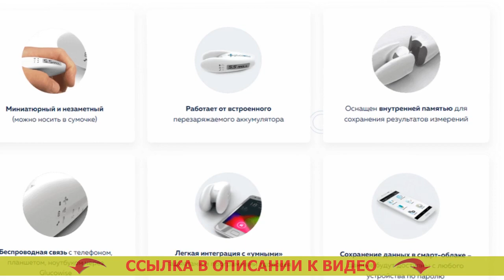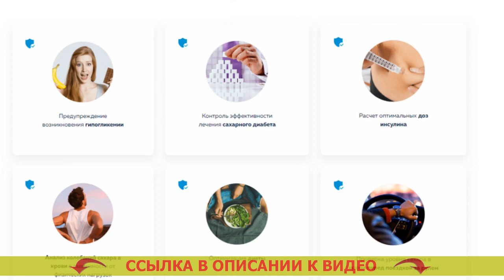🌡 Принцип измерения сахара в крови ⚫ Глюкометр цена 💣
🚀 GLUCOWISE - НЕИНВАЗИВНЫЙ ГЛЮКОМЕТР! МЕРЯЕТ УРОВЕНЬ САХАРА В ЧЕЛОВЕЧЕСКОЙ КРОВИ БЕЗ ПРОКАЛЫВАНИЯ КОЖИ ЧЕЛОВЕКА!

- Рекомендуется диабетикам и здоровым людям.
= Самоконтроль за уровнем сахара без боли.
= Большая точность замера.
= Возможность сберечь на тест-полосках (они не потребуются).
= Модернизированное поколение лечебных устройств.

Чем чаще вы будете замеривать степень глюкозы в крови, тем больше станете знать о своем здоровье.
По врачей, в нашем мире, где сахарный диабет является наиболее частой болезнью, глюкометр, в такой же степени как тонометр (прибор для измерения кровяного давления), обязан находится в каждой квартире.

Glucowise – первый глюкометр, мерящий уровень сахара в крови без боли.
В противоположность традиционных глюкометров, Glucowise мерит уровень сахара в крови человека через кожу человека, не повреждая ее. Лучший глюкометр для домашнего. Для замера достаточно разместить прибор промеж большим и указательным пальцами или на мочке уха. Лучшие глюкометры 2023 года. Агрегат подает маломощные волны, которые проходят через ткани и размещенные там сосуды. Глюкометр цена качество. Приёмник, улавливающий радиоволны, определяет количество сахара в крови человека на капиллярном уровне. Браслет глюкометр для диабетиков.

Что о Glucowise заявляют медики?
«Безусловно, в том случае, если вы страдаете от сахарного диабета 1-ого или 2-го типа, в таком случае для вас самое главное точно знать колебания сахара в человеческой крови в течении целого дня. Глюкометр уан тач верио. От этого зависит действенность курса лечения и профилактики опасных следствий сахарного диабета, а еще подбор лучших доз инсулина. Неинвазивный глюкометр купить в москве цена. Чем больше измерений, вы станете выполнять, тем понятнее будет картина проистекающего в вашем организма для вас лично и вашего доктора. Ай чек глюкометр инструкция по применению.

До недавнего времени количество измерений ограничивалось тем, что процедура эта нередко была сильно болезненной, и конечно тем, что любое диагностирование запрашивало определенных трат (на закупку тест-полос, каковые стоят недешево). Неинвазивный глюкометр реальные отзывы. Glucowise может сполна решить эту неприятность. Лучшие глюкометры крови. С помощью этого глюкометра вы сможете мерять уровень глюкозы в крови так часто, как это надо. Глюкометр принцип работы. Это приспособление я, вне любых сомнений, советую всем без исключения диабетикам». Отзывы о глюкометр диаконт.

Принцип измерения сахара в крови Принцип измерения сахара в крови .